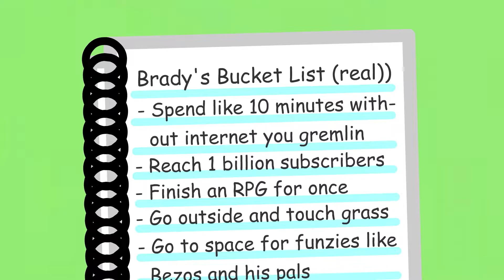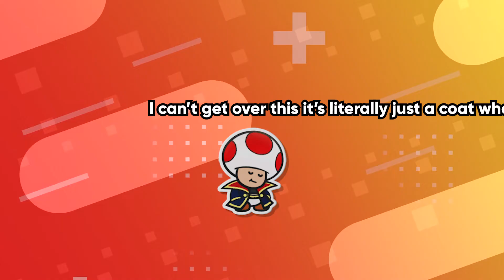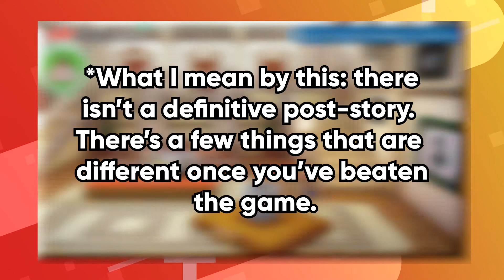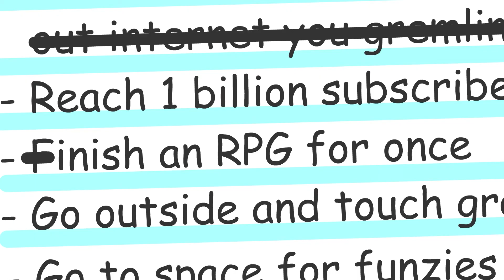Paper Mario: The Origami King - Bradius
I take a break from the internet. It hurts.

Overlook Tower - Paper Mario: The Origami King
Bradius Theme Song - BouleMagique
Sensor Lab - Paper Mario: The Origami King
Heading to Peach's Castle with Luigi - Paper Mario: The Origami King
Red Streamer Battle - Paper Mario: The Origami King
Shy Guys Finish Last - Paper Mario: The Origami King
Purple Streamer Battle - Paper Mario: The Origami King
Purple Streamer Battle (Thinking) - Paper Mario: The Origami King
Overlook Mountain - Paper Mario: The Origami King
The Shifty Sticker - Paper Mario: The Origami King
Panic at Overlook Tower - Paper Mario: The Origami King
M-A-X Power! - Paper Mario: The Origami King
Club Island - Paper Mario: The Origami King
Blue Streamer Battle - Paper Mario: The Origami King
Thrills at Night - Paper Mario: The Origami King
The Shifty Sticker (Thinking) - Paper Mario: The Origami King
Café - Paper Mario: The Origami King
Olivia's Bench - Paper Mario: The Origami King
Ninji Skills - Paper Mario: The Origami King